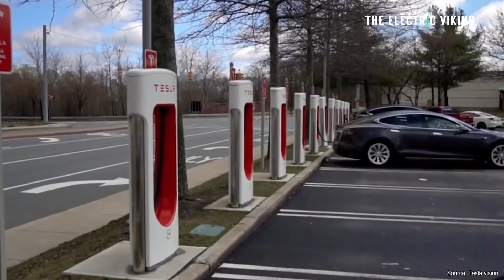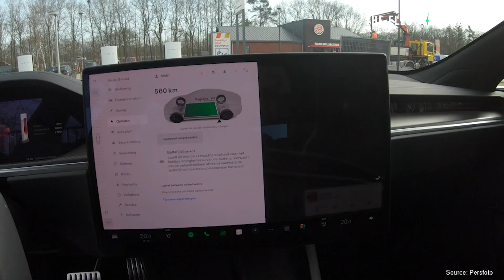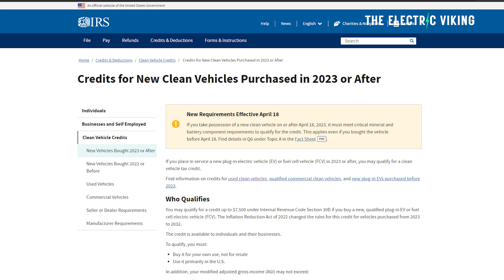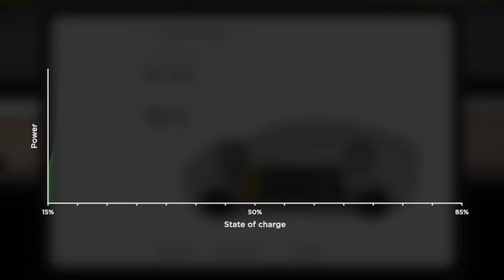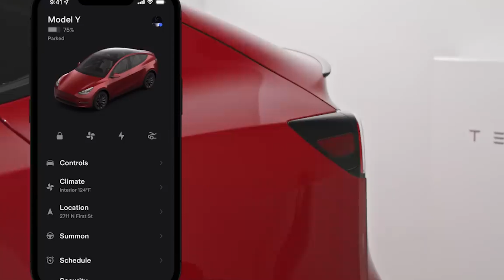How fast is Tesla REALLY building its global Mega-charging network?